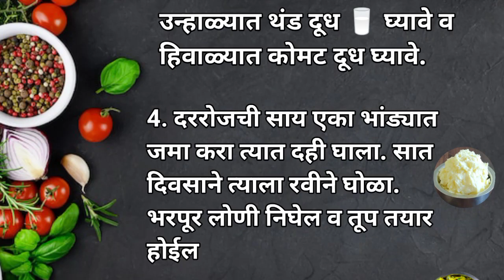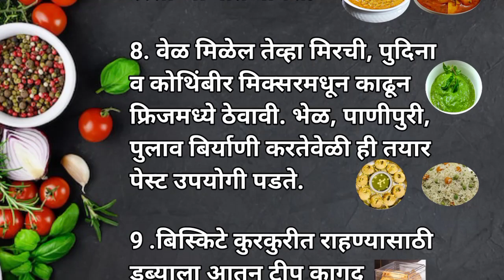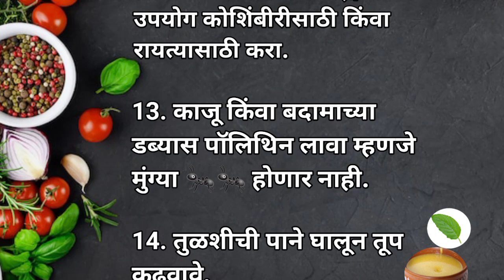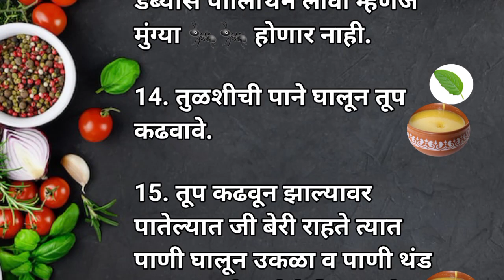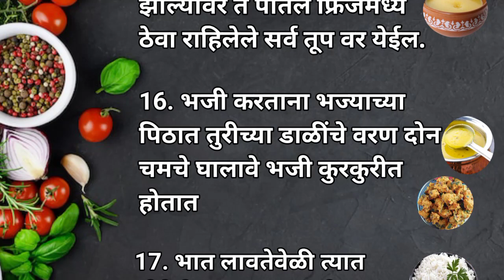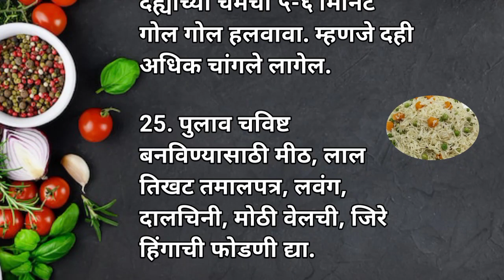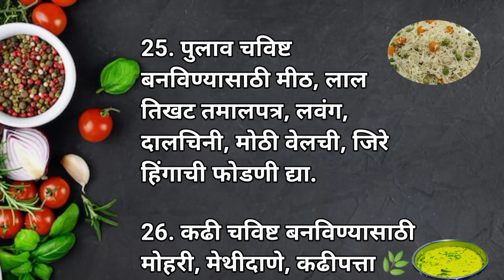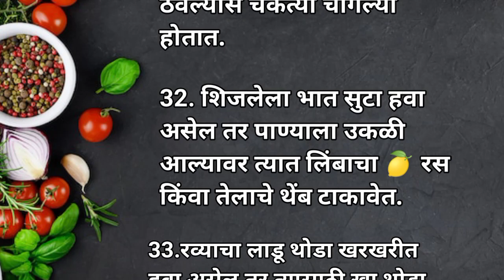प्रत्येक गृहिणीसाठी नवीन 35 किचन टिप्स | kitchen tips | cooking tips | kitchen tips and tricks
प्रत्येक गृहिणीसाठी नवीन 35 किचन टिप्स | kitchen tips | cooking tips | kitchen tips and ट्रिकस